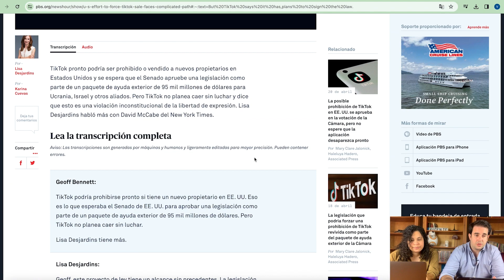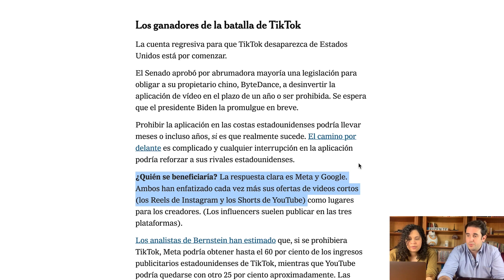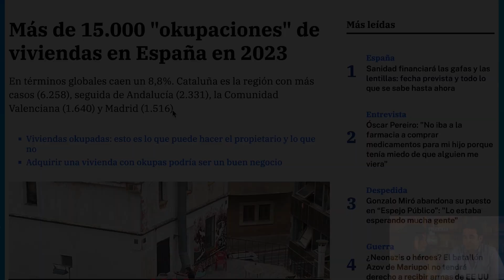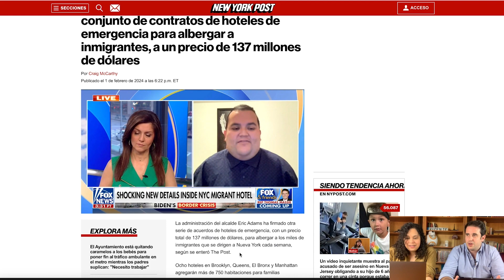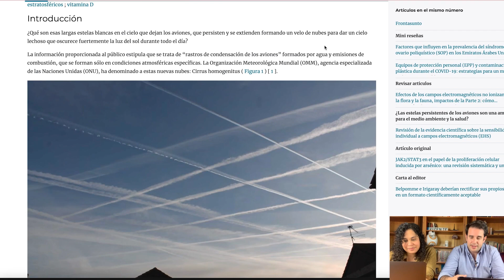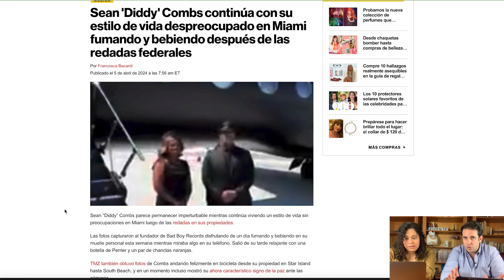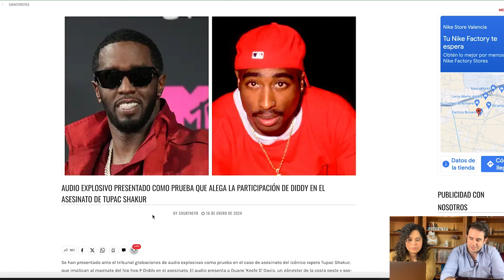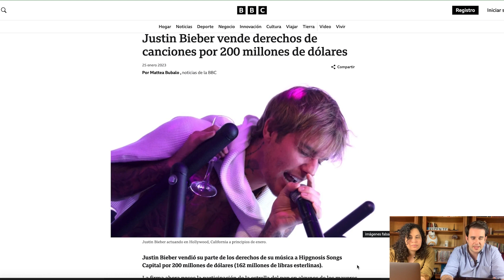Tiktok baneado en USA, Inundaciones en Dubai, Okupas en Nueva York, Redada a P Diddy | Ep #1